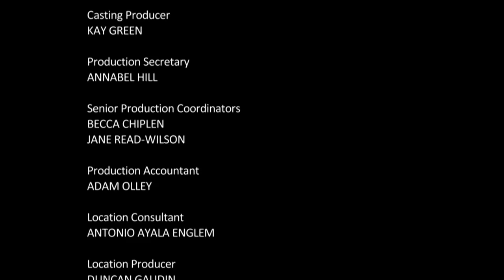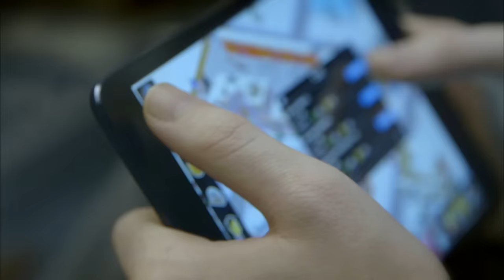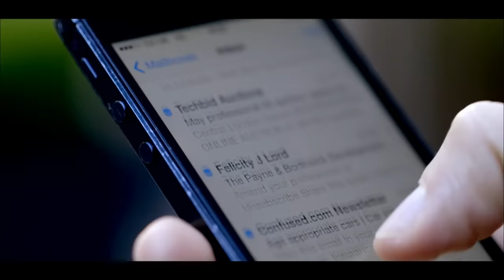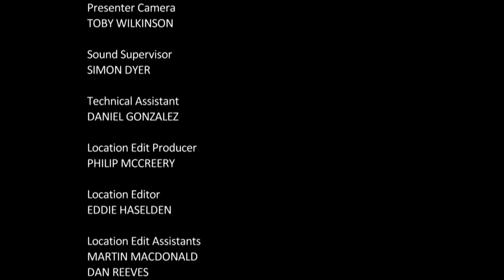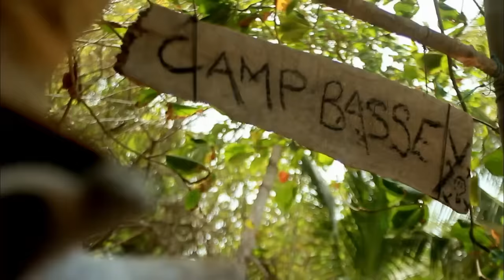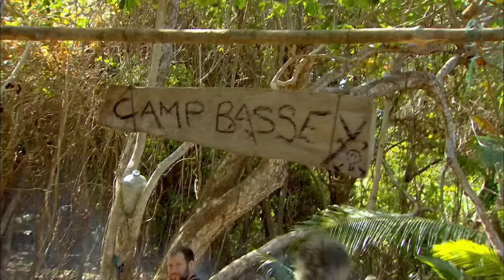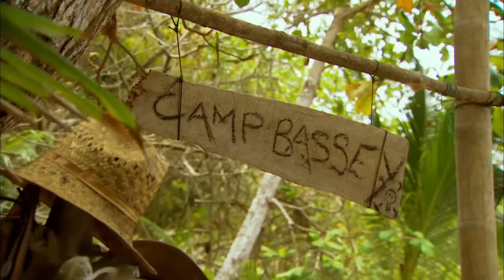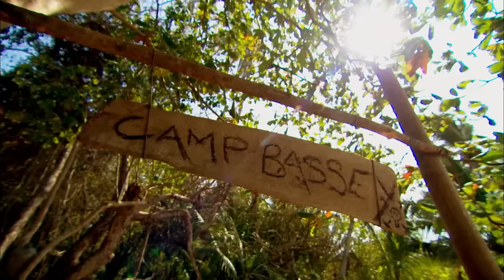The First Island Experiment | The Island with Bear Grylls | Season 1 | Full Season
The Island with Bear Grylls Season 1 Full Episodes: Bear Grylls abandons 13 men on a remote, uninhabited Pacific island for a month. Do modern British man have the spirit and resources to survive?